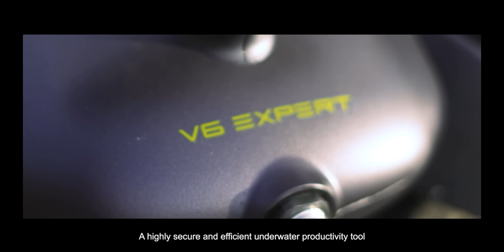The V6 Expert Professional Class Underwater Robot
QySea FIFISH V6 EXPERT is a professional-class underwater robot and multi-capable tool for enhancing your underwater missions and operations. The V6 EXPERT can be equipped with an onshore power supply system that delivers optimal diving performance and operating time.

ABOUT US:
"YEAH, WE'VE GOT A DRONE FOR THAT!"
Blue Skies Drone Rental is your one stop shop for UAV equipment rentals, new and used sales, aerial services, training and more. We own and maintain our own large and diverse rental fleet of the latest UAV platform and sensor technology. We have many options from fixed wing to multi-rotor platforms and sensors from high end optical to thermal/IR, multispectral and even LIDAR. Equipment is available to ship to any US location or via local pickup from one of our various partners.

No matter the industry we’ve got you covered – precision agriculture, professional cinematography, building inspection, land survey, energy, utility & power, public service, fire/security and more.

6X9 Polymailers
10 X 13 Polymailers
6X10 Bubble Mailers
8.5x12 Bubble Mailers
White Photo Backdrop for Larger Space
Photo Box for Small Space
Inventory Labels
Rolo Printer Paper
Rolo Printer

Canon Rebel T7i
GoPro White 7
Camera Bag
Rode DDC-GO DeadCat Go Artificial Fur
Rode VideoMic GO
JOBY GorillaPod 5K Stand